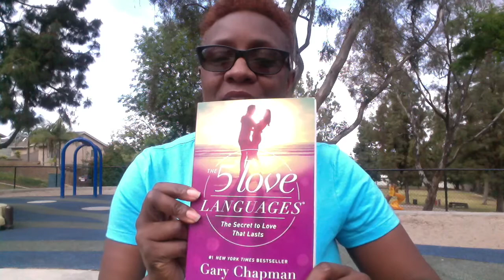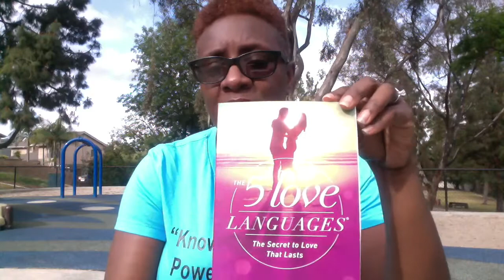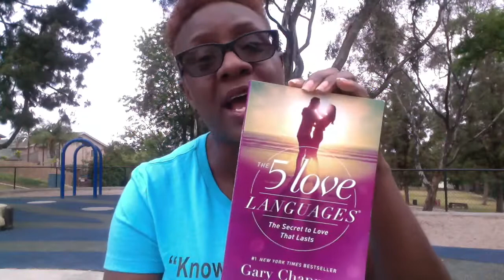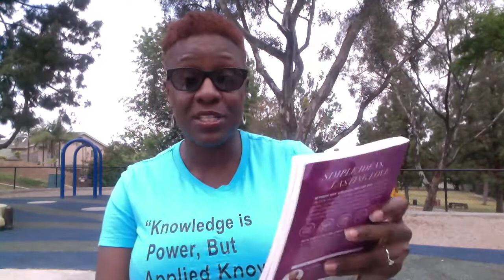Book Review: The 5 Love Languages by Gary Chapman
The 5 Love Languages by Gary Chapman. The basic 5 languages are Quality Time, Physical Touch, Words of Affirmation, Gifts, and Acts of Service. Each is a way to understand your partner and show them love in the way they need and want to be loved. Understand these areas in your love life and it will improve dramatically.There are also subsets of the love languages that you will enjoy and understand on a deeper level how to show your partner these love languages. A must read in order to understand your love language as well as your mates. A great conversation to have between the two of you.